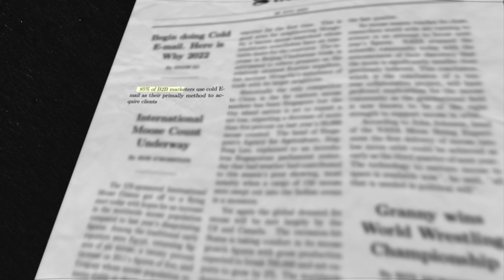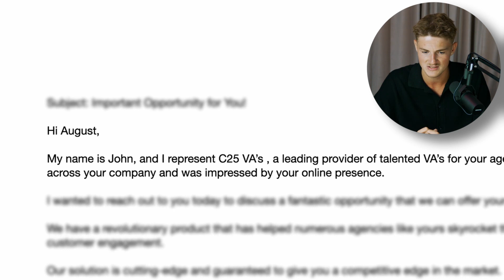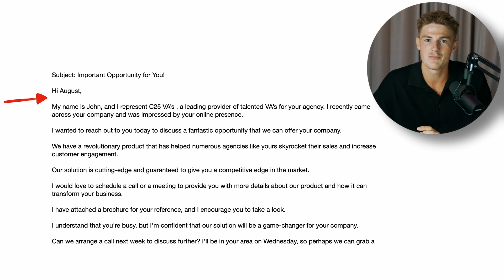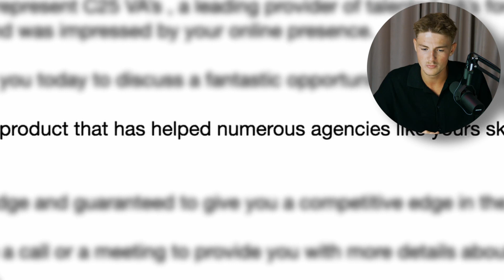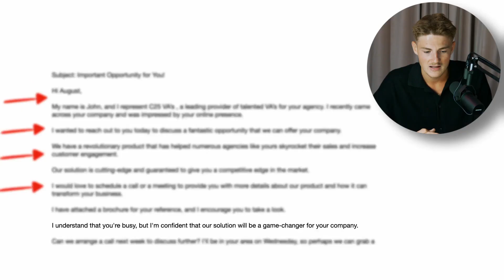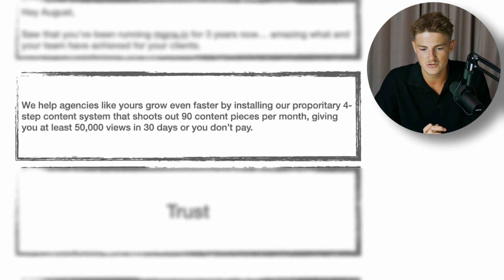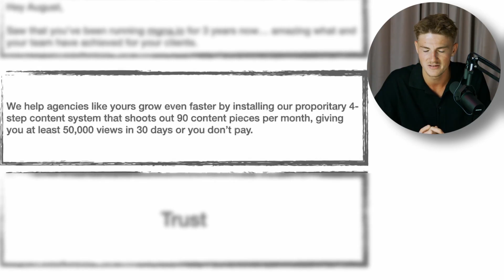How we book 6 qualified appointments per day | Full Guide 2023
00:00 [Understanding Cold Email]
00:47 [Introduction to August]
01:20 [How not to write an email]
05:07 [Example of a good email]
06:58 [Thanks for watching]

By the end of this video, you'll be able to cold email your b2b clients like a pro!